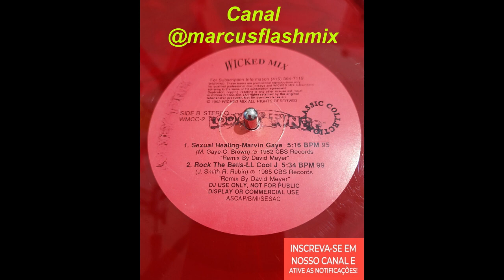LL Cool J - Rock The Bells (Wicked Mix)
Wicked Mix - Classic Collection 2
Label: Wicked Mix – WMCC-2
Format: Vinyl, 12", 33 ⅓ RPM, Promo, Red Transparent
Country: US
Released:1992
Genre: Electronic, Funk / Soul, Hip Hop
Style: Freestyle, Electro, Funk

ASCAP/BMI/SESAC

Caso você goste do conteúdo se inscreva no canal, ative o sininho de Notificação para sempre receber as atualizações do canal, deixe seu like e comente nos vídeos, isso é muito importante para o crescimento do canal e também para mantermos acesa a chama da boa música. Vem com a gente.

If you like the content, subscribe to the channel, activate the notification bell to always receive channel updates, leave your like and comment on the videos, this is very important for the growth of the channel and also for us to keep the flame of good music burning . Come with us.